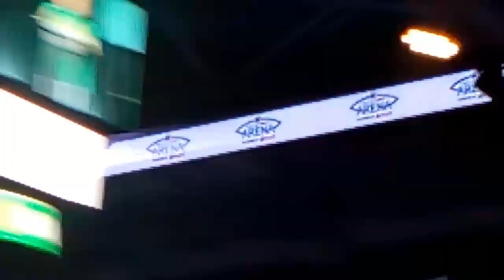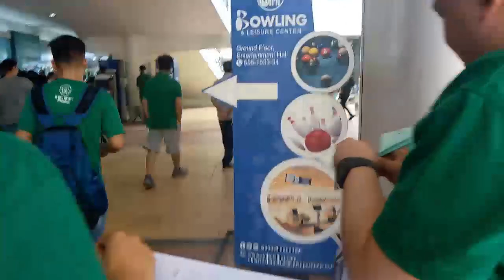TerahBytes Vlog #4 - Angels Walk For Autism 2020 at Mall of Asia Arena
January 26, 2020 - The Autism Society of the Philippines in cooperation with SM Cares held the Pilipinas Angels Walk 2020 at the Mall of Asia Arena (MOA) in Pasay City. The event also comes with the dancing of 'Tala' by Sarah Geronimo, a special cheerdance special of the UAAP 82 Cheerdance Champion, the NU Pep Squad, not only that, the Authletics (Autism + Athletics) program held at the Music Hall at  2:00pm.

Recorded them using a Lenovo Moto E(4) phone which is up to 720p recording quality.